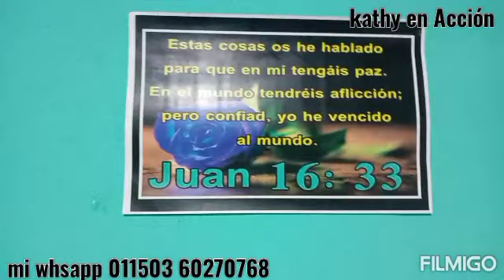Gracias amis suscritores se iso posible comprar intrumento del ministerio